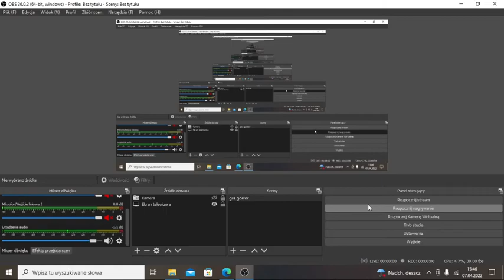Kamil i Monika- Jaki tu spokój (Cover duet)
Profil parterki z duetu
Monika @asteriavelanor